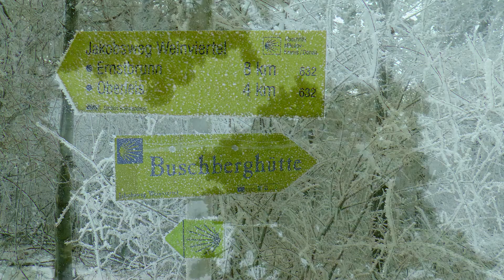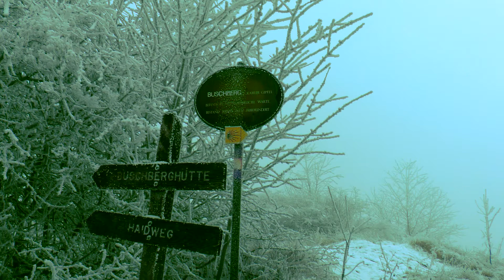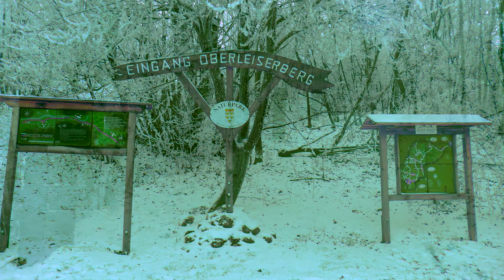Leiser Berge "Wie im Märchen"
Raureif und Nebel habe ganz etwas besonderes.